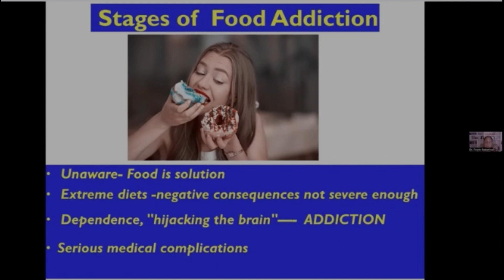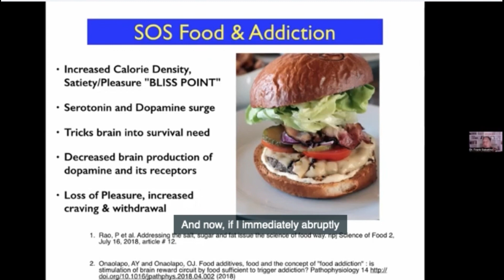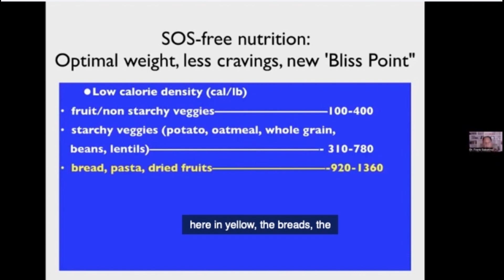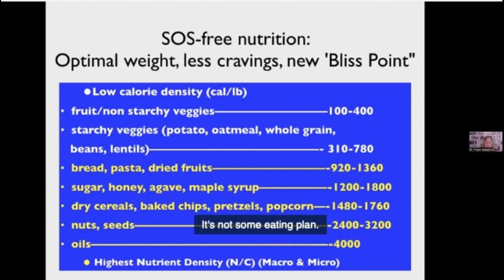SOS Free & Cravings